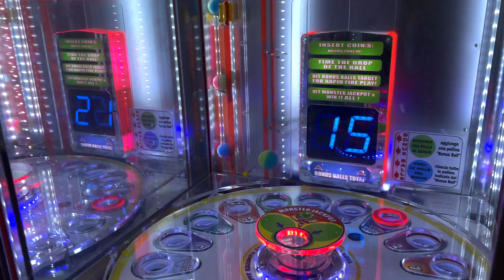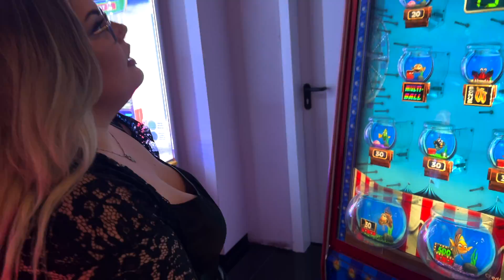CHE DELUSIONE !! SERATA ROVINATA MA... / chiara paradisi